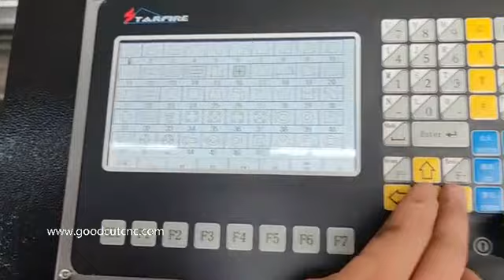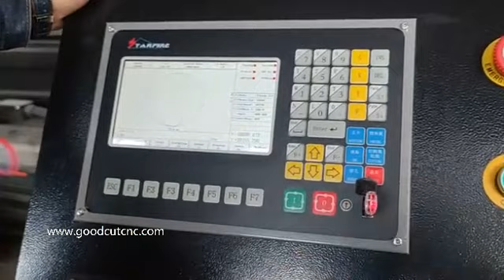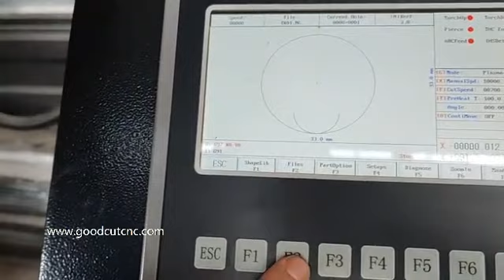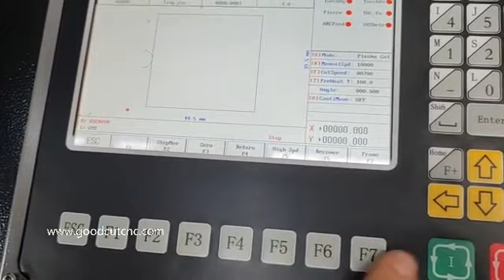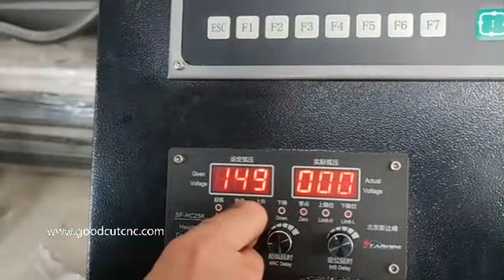GoodCut Plasma Metal Cutting Machine Install and Use - 2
Advantage of the machine:
1.High configuration for numerical control system ,stable performance.Automatic arc striking can reach to 99% success rate.
2.Adopting swift clamp to avoid workpiece moving and greatly reduce the cost.
3.Applied for stainless steel plate, aluminium plate, carbon steel plate, iron plate and so on.
4.Plasma power and cutting torch adops Chinese famous brand which gains national patent.
5.Supporting G-code file either generated by ARTCUT, CAXA, ARTCAM, Type3 software or  DXF format generated by other software. Control system adopts U disk swapping processing.
6.Positioned by laser modules. High positioning precision and humanization design.